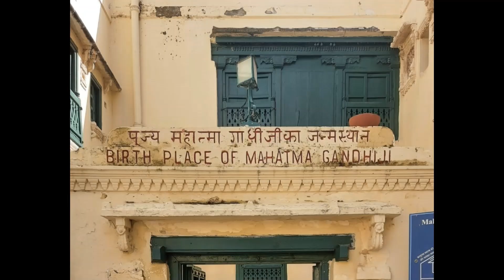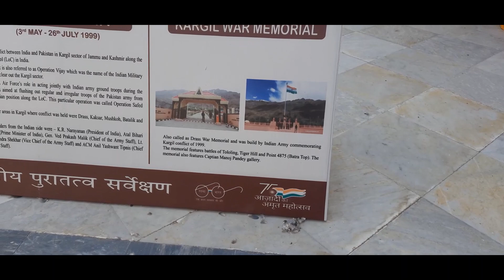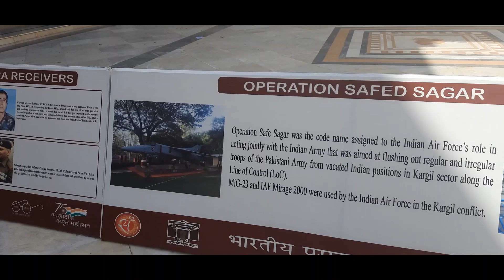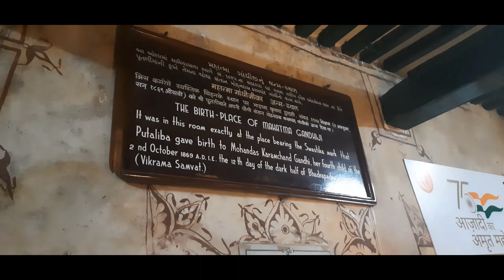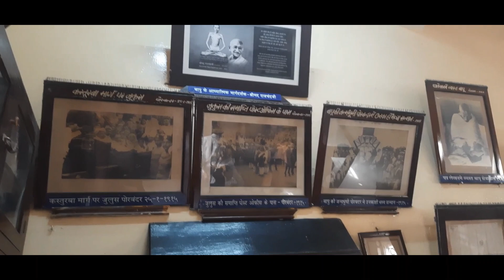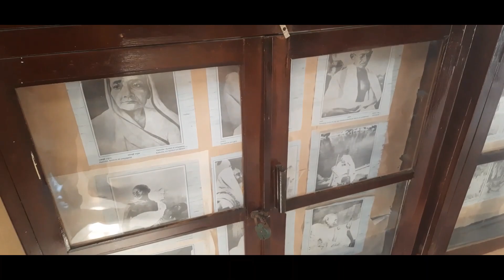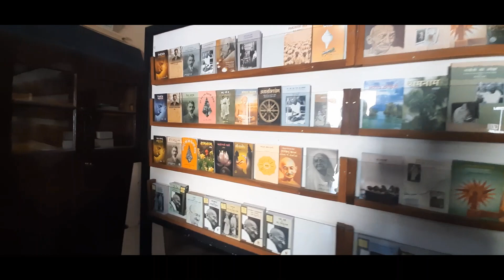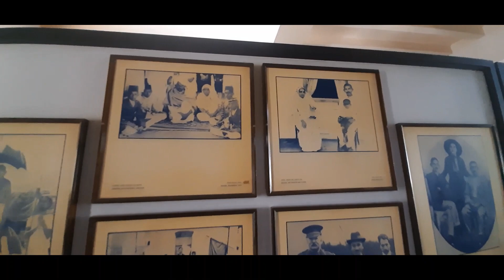Walking Tour of Porbandar: Gandhi's Birthplace! "The Birthplace of India's Freedom Fighter"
Mahatma Karamchand Gandhi was born on 2 October 1869, at Porbandar, a small town on the western coast of India,